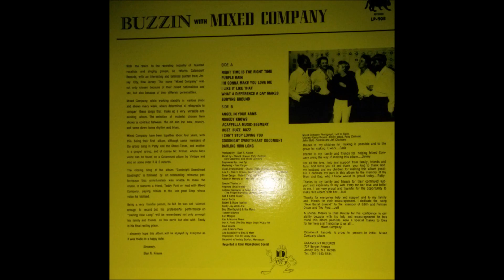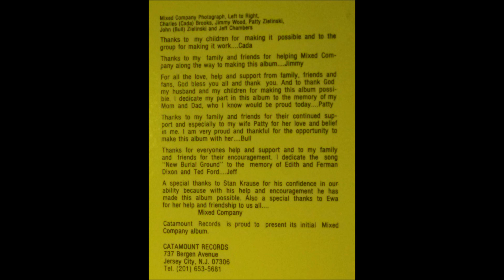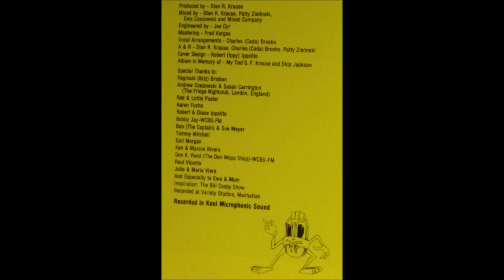Mixed Company - Purple Rain - Catamount Records - 1982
Charles (Cada) Brooks, Jimmy Wood, Patty Zielinski, John (Bull) Zielinski, Jeff Chambers

The name "Mixed Company" was not only chosen because of their mixed nationalities and sex, but also because of their different personalities. Some members of the group sang in Patti and the Street-Tones and Cada Brooks' bass voice can be found on another Catamount album by Vintage.

Mixed Company was born in 1982 on Henry Street in Jersey City, New Jersey. The group members were Patty & Bull Zielinski, Jimmy Woods, Jeffrey Chambers and Cada Brooks. Mixed Company sang till the year 1993, then changed the name to Slick and Soul and added some instruments. The original bass of Mixed Company passed away in 2003.

They reuinted and performed that year, 2003 at UGHA show with their new bass Ray Block. Since then Bull Zielinski passed away on 3/27/2005 and is now singing on a street corner in heaven.. Yours Truly - Jeffrey, Patty, Jimmy, and Ray Block. Mar 2005